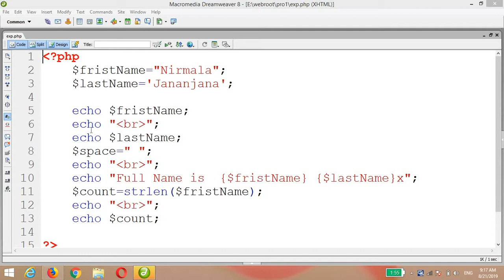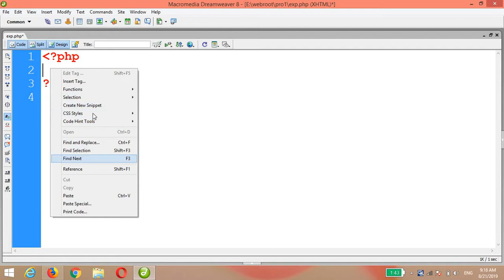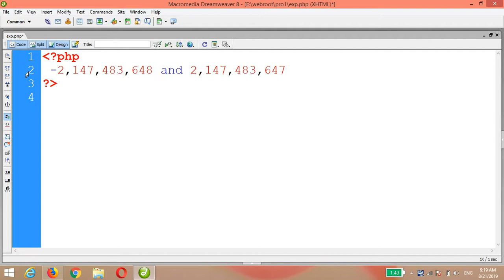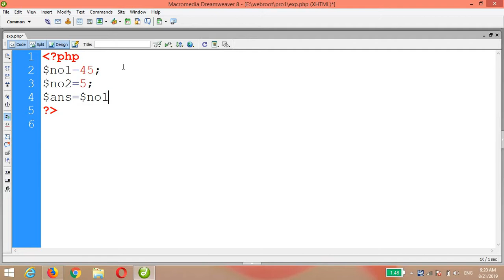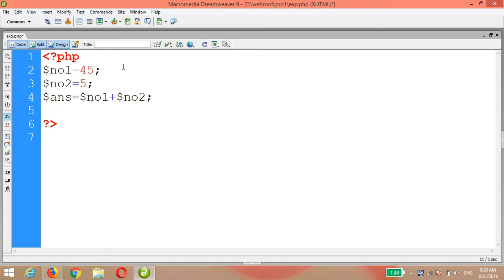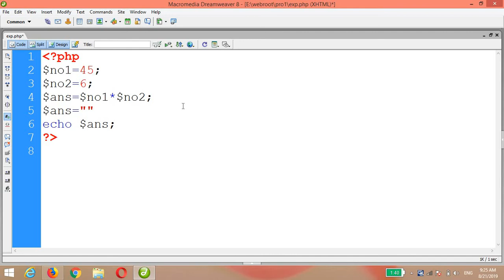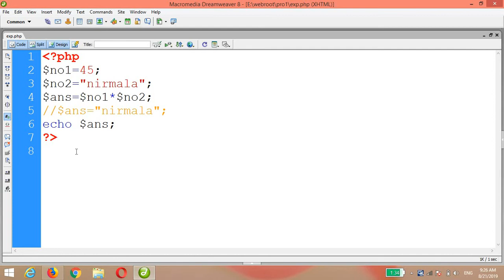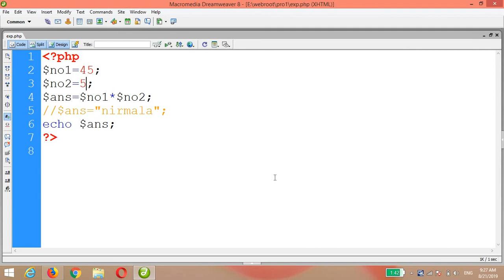php tutorial for beginners in sinhala -05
Integer variable in php